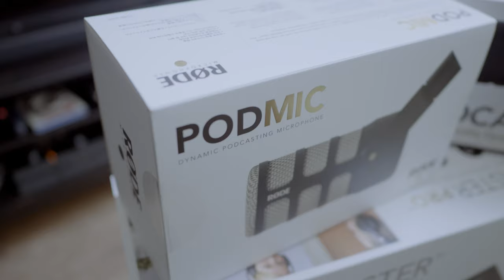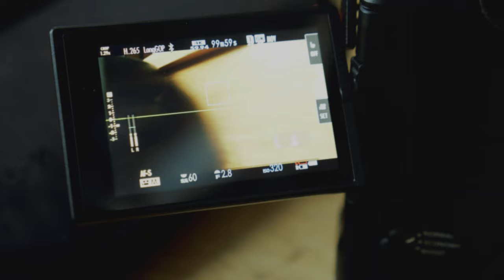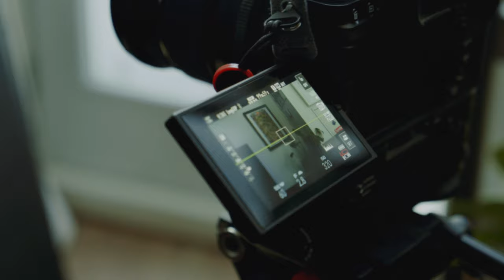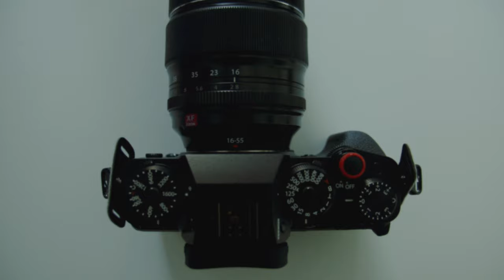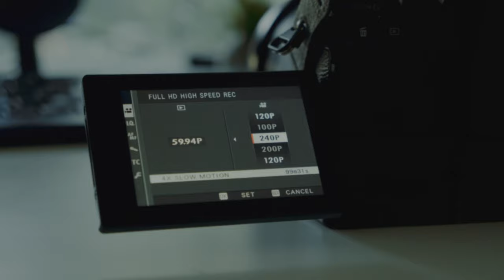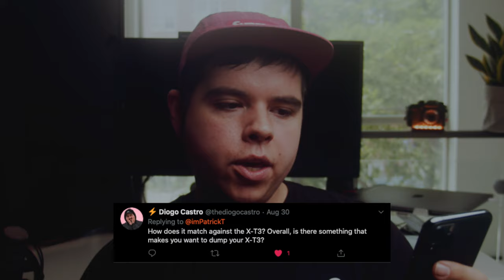Fuji X-T4 Review | An X-T3 Owner's Perspective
As an XT3 owner I wanted to see if the Fuji XT4 was worth upgrading to or if it was just a fresh coat of paint on an already great camera. Thank you to Fuji Canada for sending me this review sample!

0:00 Unnecessary Camera B-Roll
2:32 Intro Thoughts
3:31 The Flip Screen
5:05 IBIS Issues & Concerns
7:01 Video Features
8:38 F-Log / Color
9:15 High Framerates
9:37 Autofocus
10:26 Photography
12:09 Photo Samples
12:29 Footage Samples
13:35 Final Thoughts
14:22 Q&A

Best smartphone lenses and accessories